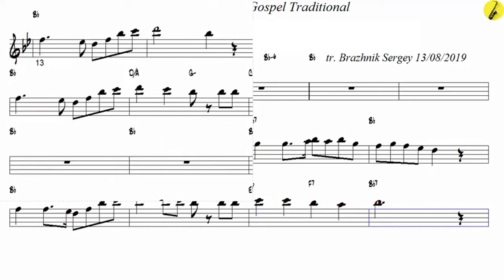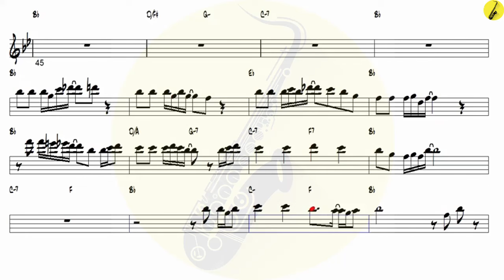Glory Hallelujah Gospel Traditional - Tenor Sax